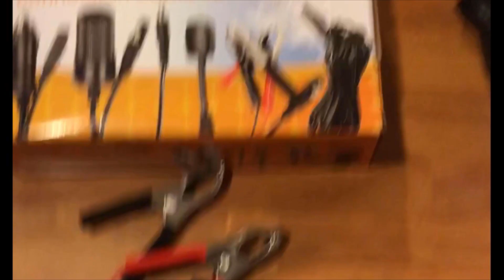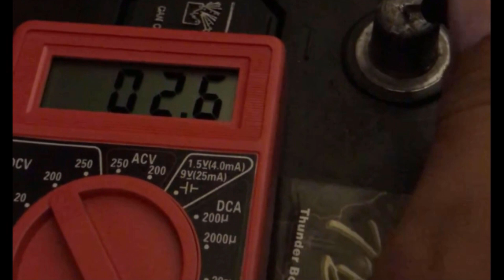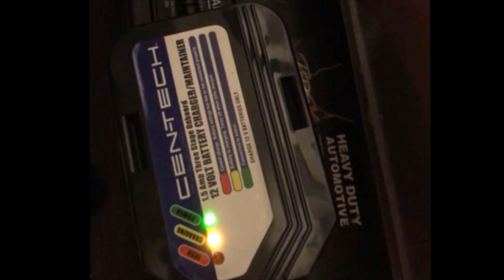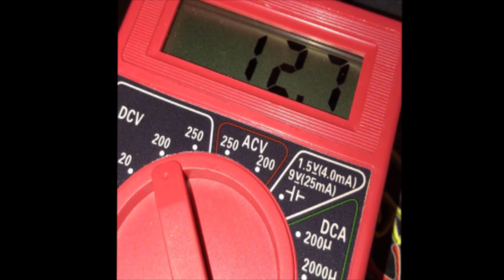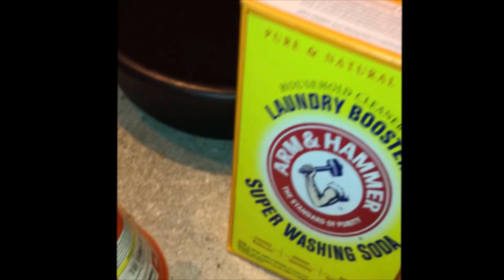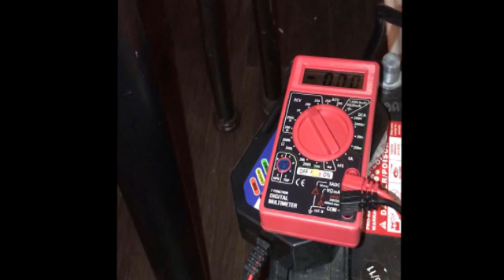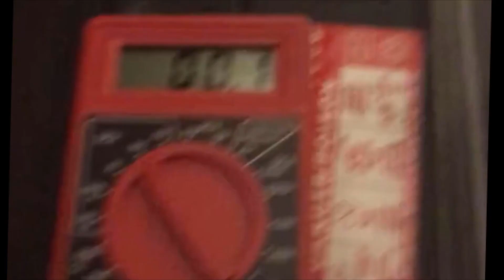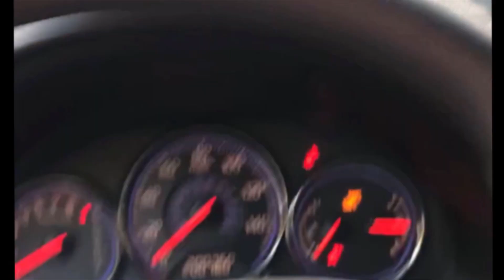Hacer Dinero desde Casa Reparando Baterias de carro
En este video te mostraremos como reparar una bateria de carro con bicarbonato de sodio y si estas pensando emprender un negocio nuevo esto es para ti.
👉👉click Aquí 👇🏼👇🏼💪

Este es otro de nuestros recientes videos sobre como recargar el sistema de a/c de un vehiculo